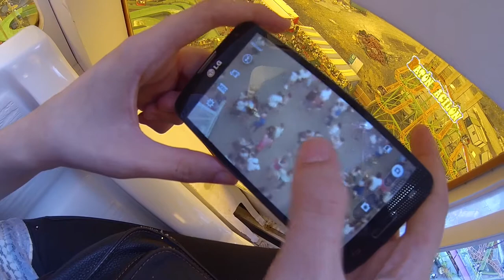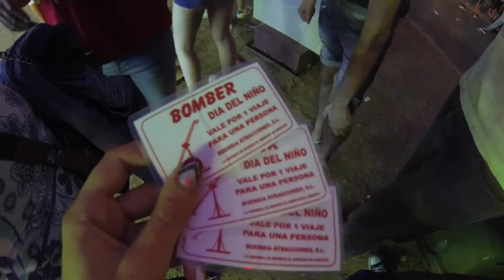Barraka Time 2.0 - Aste Nagusia 2016 - GoPro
Dia Genial por las Barrakas :)